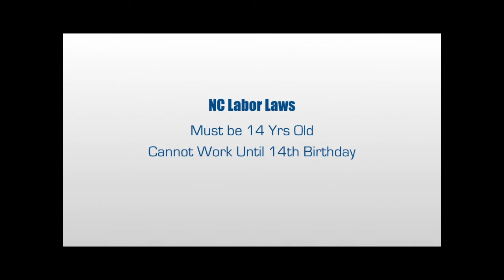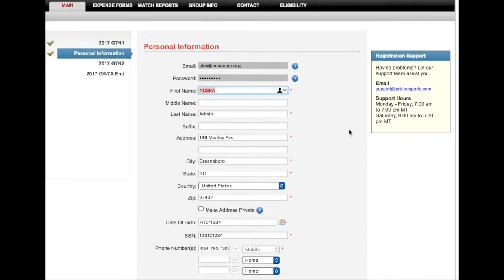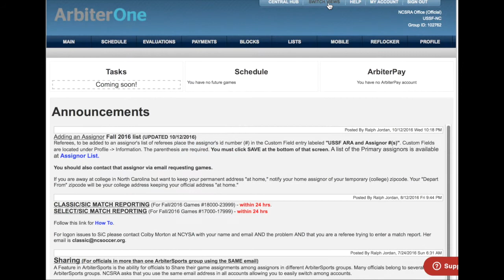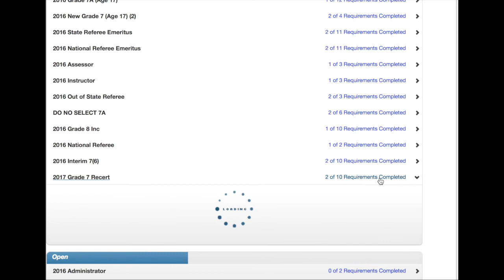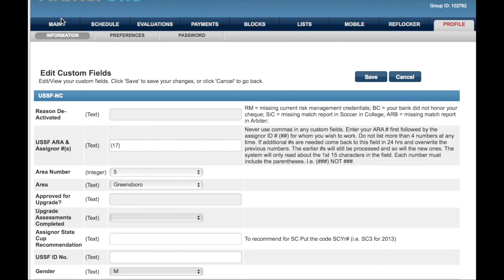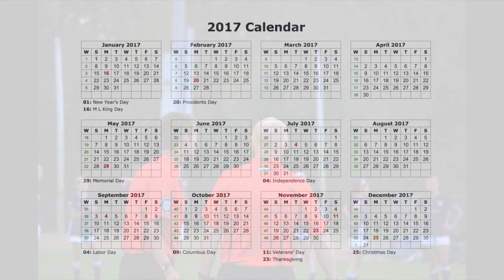Registering and Getting Started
This video provide some insight for Entry Level Referees that want to start working in North Carolina as a Grade 8 or Grade 7 Referee.